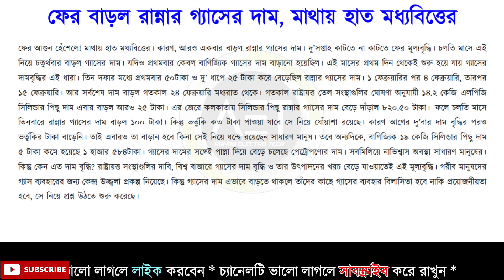Domestic LPG Gas Cylinder Price Hike 2021 | Today LPG price | ফের দাম বাড়ল রান্নার গ্যাসের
Keywords-
fraud on the name of gas agency
online fraud
gas agency fraud
lpg gas subsidy fraud
how to check gas subsidy in bank account
gas subsidy check kare
gas subsidy letter format
fraud
scam
indane gas subsidy check status online
indane gas subsidy amount not credited
subsidy
how can i check my indane lpg subsidy status
gas subsidy amount not received in bank problem solved
scam in the name of gas subsidy
how can i get gas subsidy back
what happens if lpg subsidy is not received
how do you find the subsidy of a cylinder
indian gas
indian gas booking
hp gas booking
bharat gas booking
bharat gas booking number
hp gas booking number
lpg price
indane gas price
hp gas price
hp gas booking online
bharat gas booking online
bharat gas booking no
bharat gas price
hp gas booking no
indian gas booking number
indian gas agency
indian gas cylinder fraud
hp gas cylinder fraud
lpg gas cylinder fraud
gas cylinder
gas cylinder price
lpg cylinder